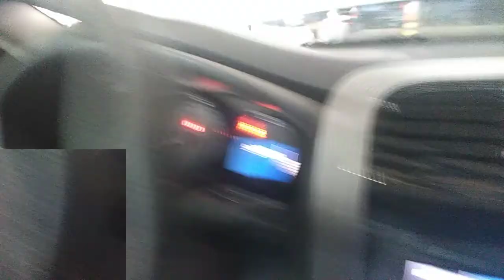130477 - RENAULT / LOGAN EXPR 16 M 14/15